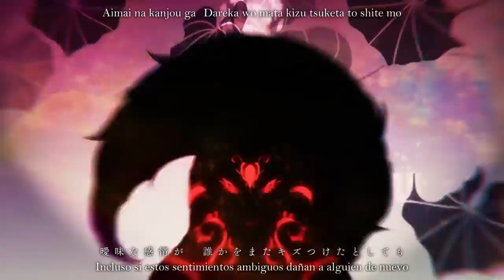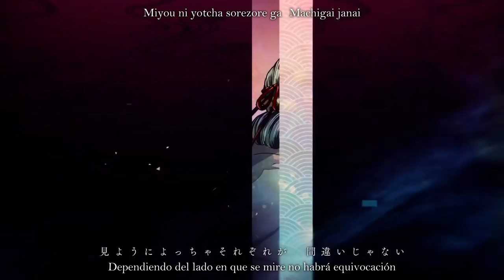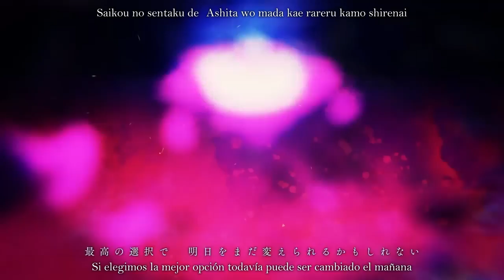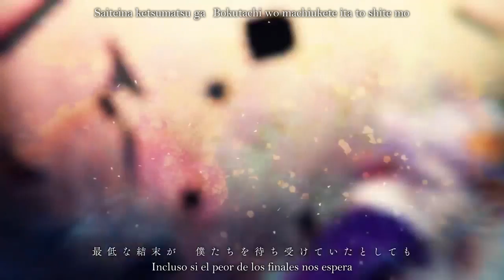【MIKU & GUMI ft. Rerulili】Heaven and Hell【Sub Español & Romaji】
「  ¿Que seamos tan incompletos no te parece curioso?」

■Título Original: 天国と地獄 / Tengoku to jigoku

Video: Tsutsumi Hideaki / ツツミヒデアキ
Ilustración: Bachiko /  バチ子　@bati155
Mastering: kagomeP / イカごめP

■ Kotonoha Project / Project Word

■La historia se centra en un chico llamado Kuzunoha Tsukasa (estudiante) que tiene el poder de "Kotonoha" (las palabras), una habilidad para invocar un "Honne" (verdaderos sentimientos) que son seres de esperanza que ayudan a derrotar los monstruos llamados "Tatemae" (Fachada/Mascara), cuales se encuentran en los corazones de las chicas de Enishi. Su hermana, Sora, una chica de octavo grado posee la misma habilidad.

Ahora mismo seguro que mucho estaréis por completo confusos, y no os voy a engañar, yo también, pero todo toma más explicación en el siguiente video que aún nos queda por traducir.

Solo puedo decir, que como muchos ya se han dado cuenta, el Tsukasa que hemos conocido desde el primer capitulo, en efecto, es quien se pensaba. El verdadero "Tsukasa" esta encerrado en un lugar por ahora desconocido. Sora, su hermana ha sido capaz de abrirse a esos recuerdos que al parecer estaban encerrados uniéndose junto con los demás para rescatarlo. Por razones aun no clara el parecía permanecer ahí por voluntad, dejándoselo todo al Tsukasa que conocemos (que por lo que parece es una especie de deidad) y por lo que deduzco esos que estaban tras las mascaras eras sus familiares, entre ellos el padre (el de las gafas) y la abuela (la que mueve los hilos con el cabello recogido), por ello pienso que son la razón principal de la situación actual. Retomando el transcurro del video podemos ver como un nuevo Tatemae nace de los sentimientos oprimidos del peliblanco, pero de nuevo Tsukasa, junto con la ayuda de todos salva la situación originando con ello lo que parece ser su total extinción.
Ahora parece que el verdadero Tsukasa es libre, pero, ¿que sucederá con la historia? ¿Es probable que la saga haya alcanzado su final? Por desgracia esas son preguntas que aun no puedo responder dado que el siguiente vídeo va sobre el pasado del verdadero y el falso Tsukasa, no mas allá.

También es importante decir que Sora y su hermano, pertenecen a un antiguo clan llamado Kuzonoha donde portan esas habilidades especiales que han demostrado a lo largo de la saga.

Pero con todo espero que hayan disfrutado de la saga y muchas gracias por su atención.